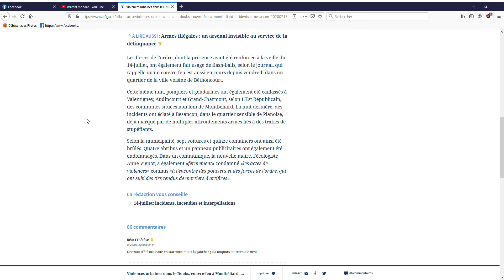Violences urbaines dans le Doubs couvre feu à Montbéliard, incidents à Besançon C'est que le début!